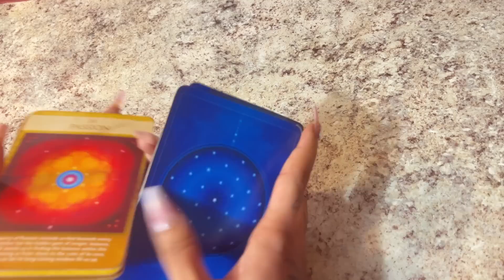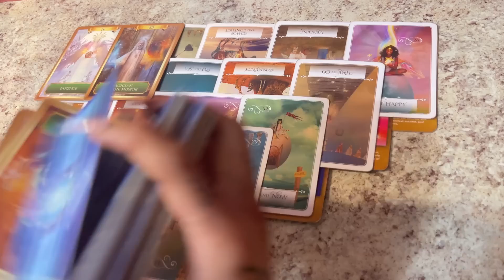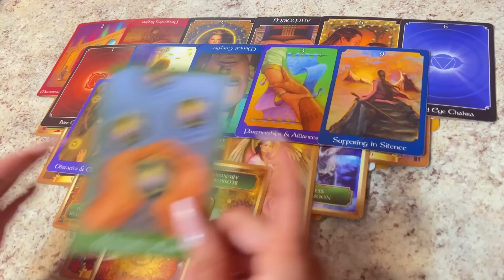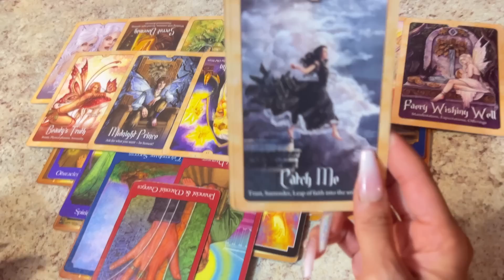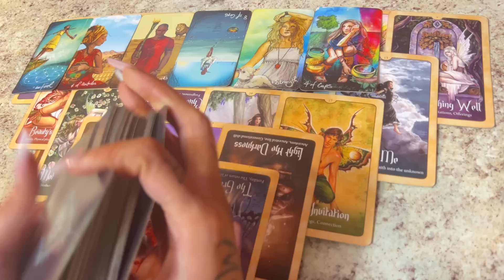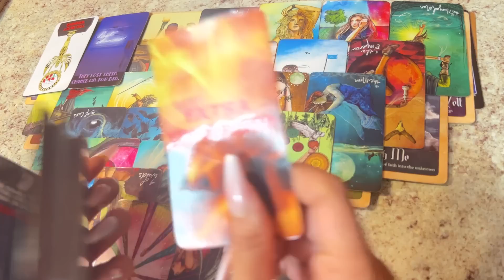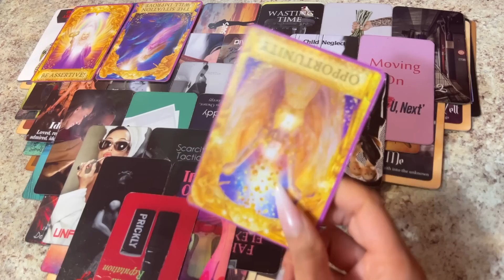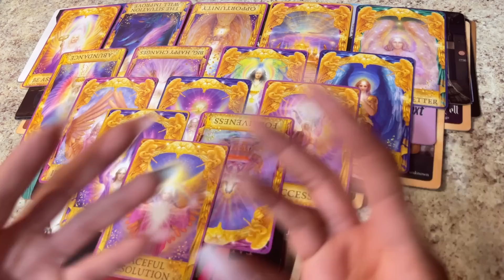AN UNWANTED PREGNANCY IS FORCING THIS PERSON TO REACH OUT👀👀